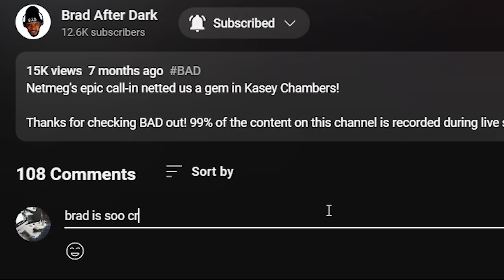🎵 Battle Beast - Eden REACTION